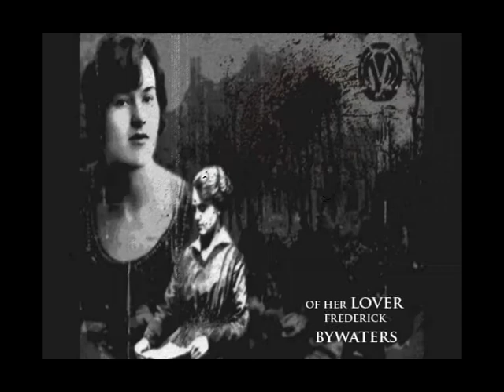Meursault Omega - A Tumble-Down Nook by the Sea (Lyrics Video)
Vocals: Simona Guerrini
Lyrics: Cliff Scott, adapted from Original Lyrics by Pierre d'Or (1918)

The song is inspired to the case of Edith Thompson, sentenced to death after she was found guilty of  of aiding and abetting the murder of her husband Percy by her young lover, Frederick Bywaters, as proved by the love letters she wrote to him. By 1920 Bywaters had joined the merchant navy. Edith was immediately attracted to Bywaters, who was handsome and impulsive and whose stories of his travels around the world interested Edith. The lyrics are from a popular song (circa 1918),  Edith loved and which dedicated to her Freddy, dreaming to go living with him in a tumble-down nook by the sea. The manner of her death, and the rumours about it, had caused great controversy at the time and there are echoes still today.

Here where the seagulls glide
Winging across the foam
Here, where the brave ships ride
Here would I make my home

A tumble-down nook by the sea
With someone that I can love
And who loves me
Happy as the winds are free
In my dear little tumble-down nook by the sea

Here, here on a shell-strewn shore
Here would I find my rest
Dreaming for evermore

With one I love the best
With one will be so dear to me
With my great love – By the sea

Dreaming for evermore